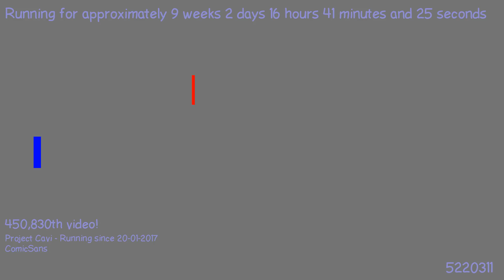1493240984 - Webdriver Cavi - H2